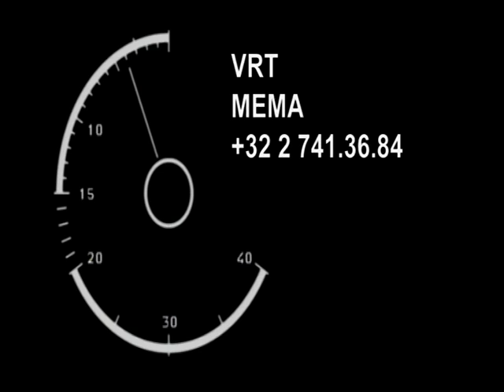Trailer Sporza - Wielerseizoen 2009